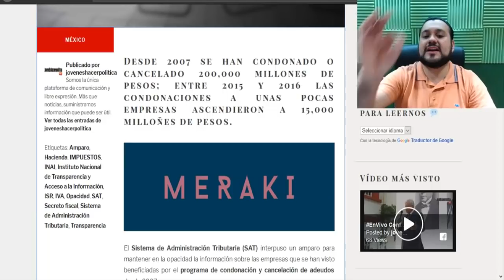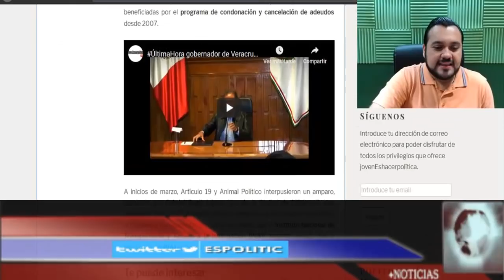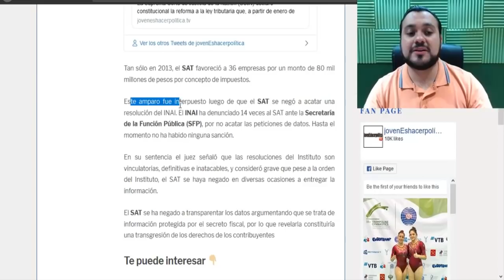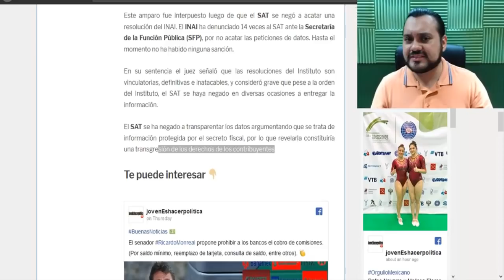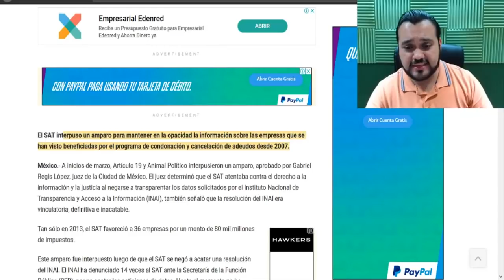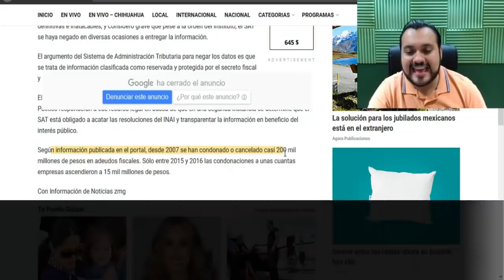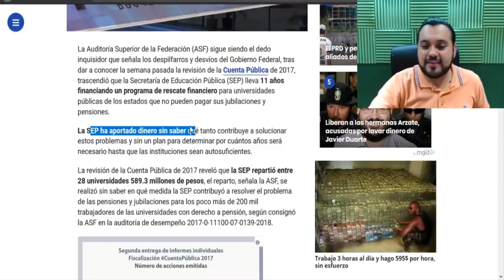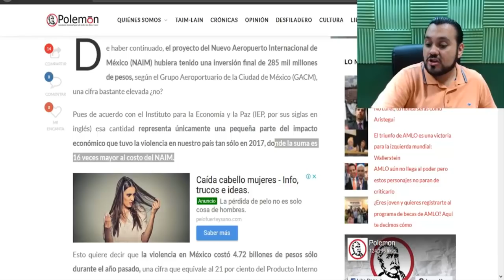¡EL SAT SE AMPARA! NO REVELARA A QUIENES PERDONO IMPUESTOS - ESTADISTICA POLITICA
AMIG@S EN DÍAS ANTERIORES VIMOS QUE ENRIQUE PEÑA NIETO SE AMPARÓ, DÍAS DESPUÉS LOS JUECES ORDENARON SUSPENDER LOS CASOS DE CORRUPCIÓN VINCULADOS CON CESAR DUARTE Y EL GABINETE DE PEÑA EN CHIHUAHUA.

AHORA EL MISMÍSIMO SAT ( SERVICIO DE ADMINISTRACIÓN TRIBUTARIA) SE AMPARA PARA NO REVELAR A QUE EMPRESAS A CONDONADO EL PAGO DE IMPUESTOS DESDE EL 2007. ES DECIR, DESDE EL SEXENIO DE FELIPE CALDERÓN HASTA LA FECHA.

EL SAT SE A NEGADO ANTE EL INAI A PROPORCIONAR ESTA INFORMACIÓN HASTA 14 VECES.

¿QUE OCULTA EL SAT?